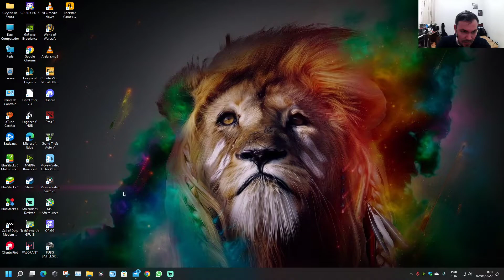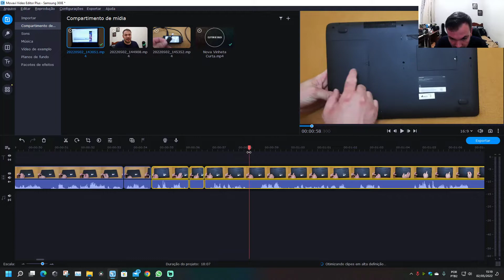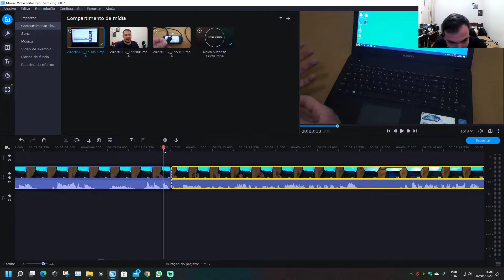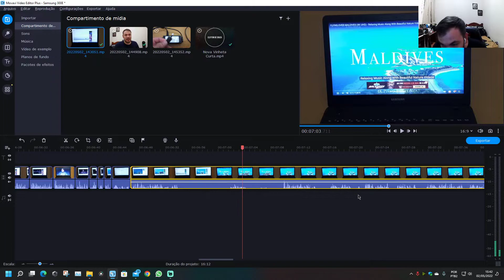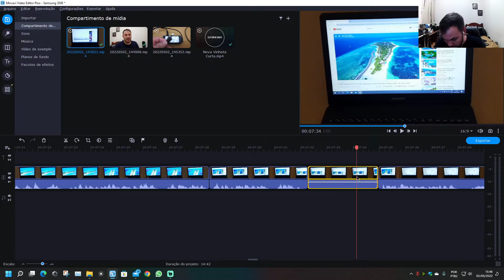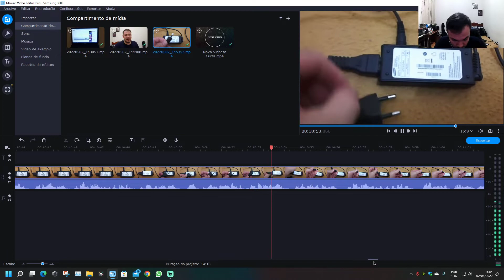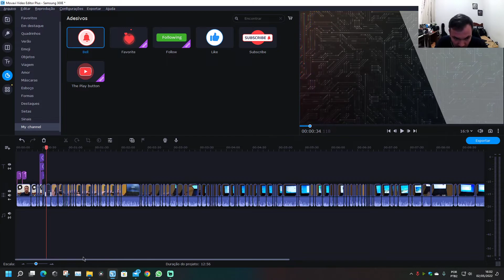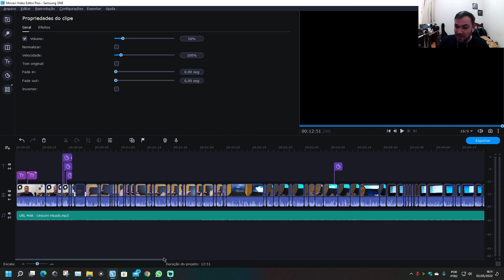Editando um Vídeo Inteiro pro Meu Canal - Simples e fácil com um Programa Incrível!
Nesse vídeo edito um vídeo inteiro passo a passo usando um dos melhores e mais simples programas de edição - O Movavi.
Então se você quer aprender a editar vídeos confere esse que tem muitas dicas interessantes pra você fazer sempre o seu melhor em suas edições

ASSISTA TAMBÉM

WhatsApp e PIX: (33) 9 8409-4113 - Apoie o Canal